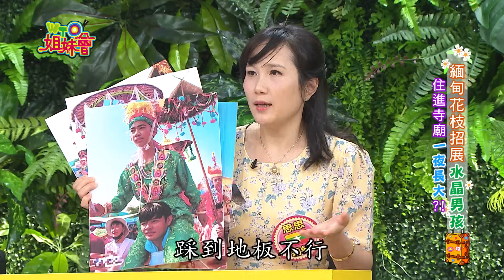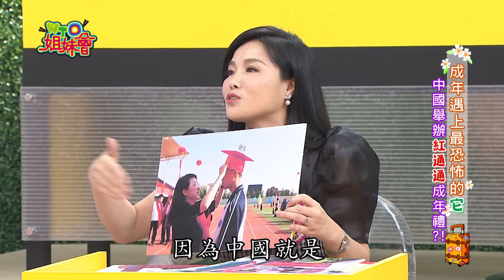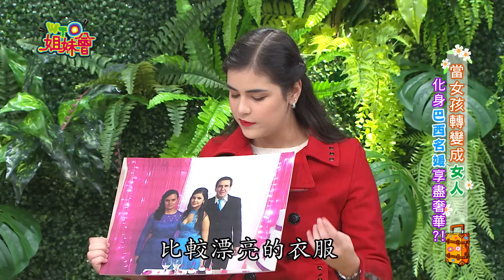各國超瘋狂成年禮 登大人原來這麼難 2024-01-08【WTO姐妹會】Kyoda 思思 Wade 綺霞 寶寶 秋姮 雅尼克